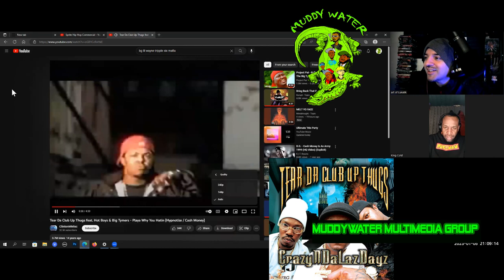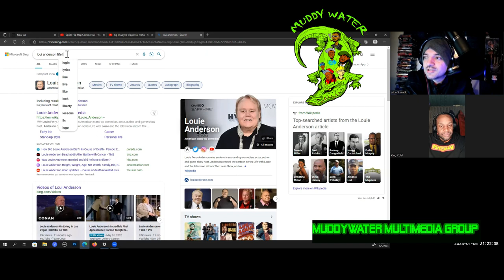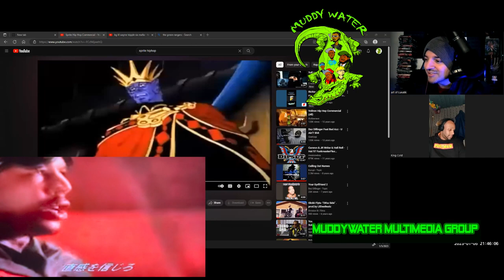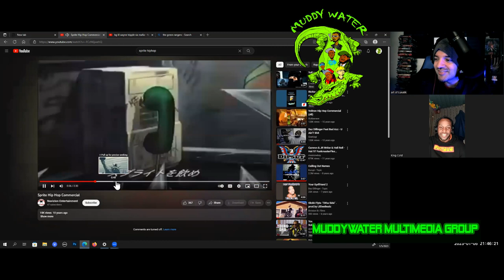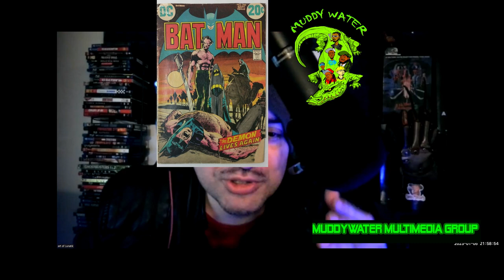The Grow Podcast Episode 16: The year end wrap up episode part one (video version)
Welcome back ladies and gentlemen to the Grow Podcast, on this 16th episode, Me and Kingcold look back at the madness that was 2022 and we remember the ones we've lost last year.
This will be part 1 of the year end wrap up episodes, we have one more coming this month, but on this episode, we remember Gangsta Boo and the beef between Bone thugs n harmony and Triple Six Mafia, we also remember legends like Sidney Poitier, Kevin Conroy, Boogie B, Angela Lansbury, Louie Anderson, Coolio and many more. Lunatik also recalls that time he dressed as the Phantom of the Opera for halloween, Kingcold recalls his tall ass early 90s kid n play flatop, we talk about them late 90s Obey Your Thirst Hiphop commercials, Marky Mark and Eminem beef, The Green Ranger and much much more!! Cmon Down!